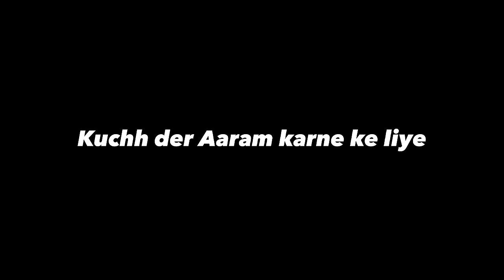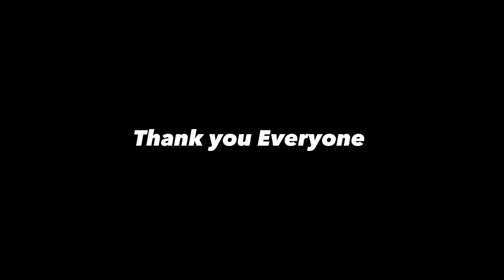New Truck ka Gate Todna Padega lock khul hi nahi Raha 😱